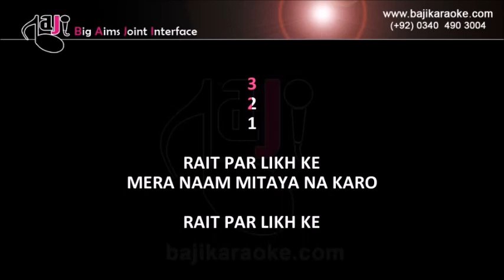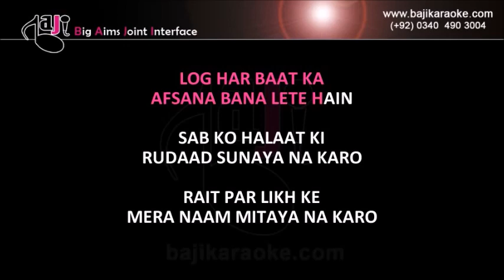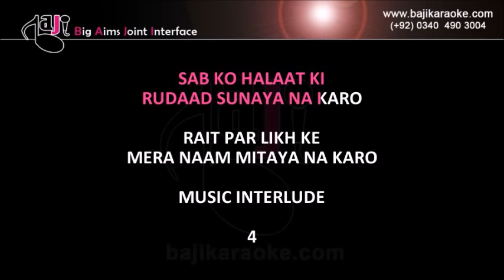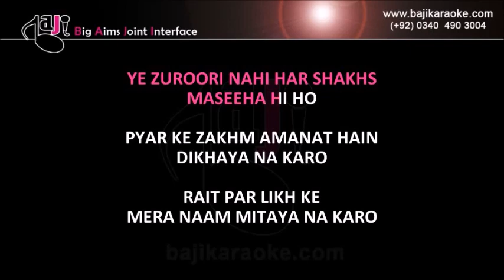Rait Per Likh Ke Mera Naam | Video Karaoke Lyrics | Mehrab, Ghazal, Ghulam Ali, Bajikaraoke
Baji Karaoke Presents Rait Per Likh Ke Mera Naam Karaoke Song with Lyrics From Movie Mehrab. Sung By Ghulam Ali

Song Title – Rait Pe Likh Ke Mera Naam  (Ghazal)
Movie/ Album – Mehrab
Singer(s) – Ghulam Ali
Lyrics – Mohsin Naqvi
Music Director –
Year of Release - 1997
Movie Cast –
Karaoke Format - Video Karaoke Lyrics
Karaoke Duration: 6:09

Kind Regards

                                         (Ghulam Ali Other Karaoke Tracks)